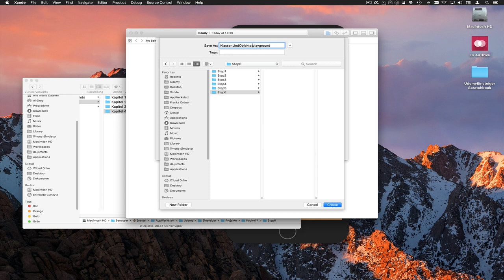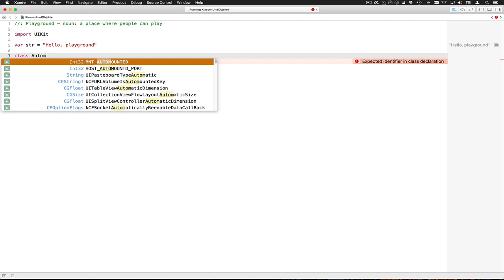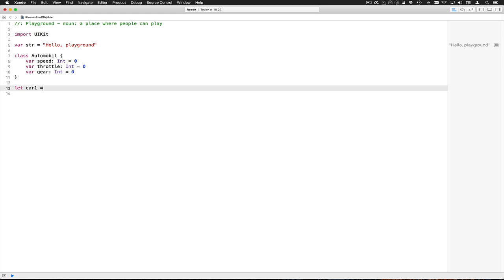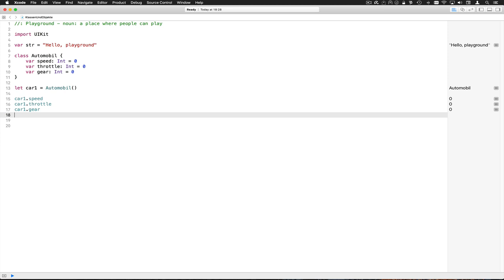KonstanteUndVariableStep6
Jetzt steigen wir in das Thema der objektorientierten Programmierung ein und machen uns die Klasse eines Automobils

--- Impressum ---

61239 Ober-Mörlen

Verantwortlicher Geschäftsführer